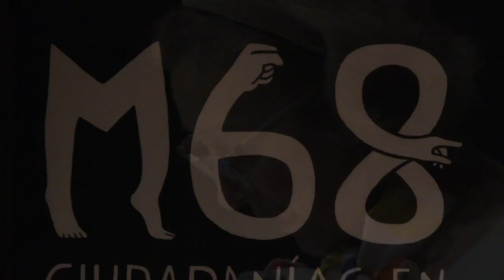Magistral. Guerra Fría y el 68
Coloquio Internacional M68. Ciudadanías en movimiento
Soledad Loaeza